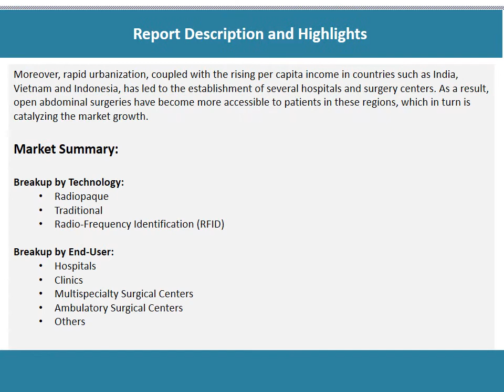Laparotomy Sponge Market 2021: Top Companies, New Technology, Demand and Opportunity to 2026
According to the latest report by IMARC Group, the global laparotomy sponges market exhibited moderate growth during 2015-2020.
A laparotomy sponges, also known as an absorbent pad, is a rectangular pad composed of several layers of gauze. It is used for absorbing viscera during laparotomy or surgery due to medical conditions, such as internal abdominal bleeding, bowel obstruction or perforation, pancreatitis, or in the cases of cesarean deliveries.